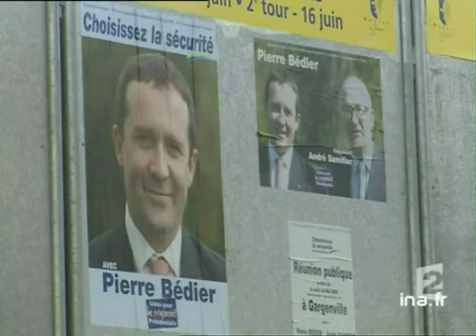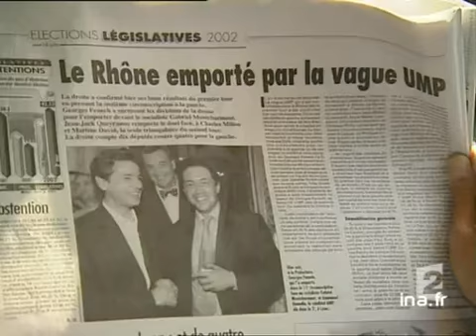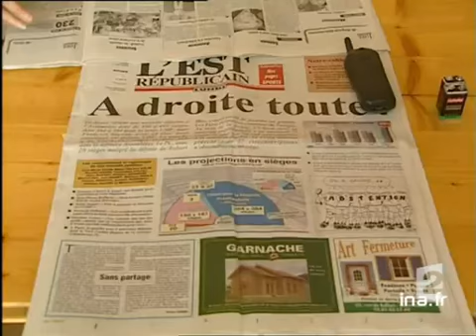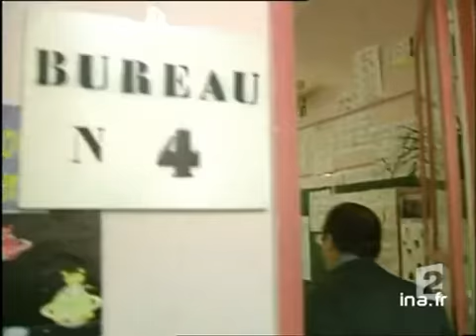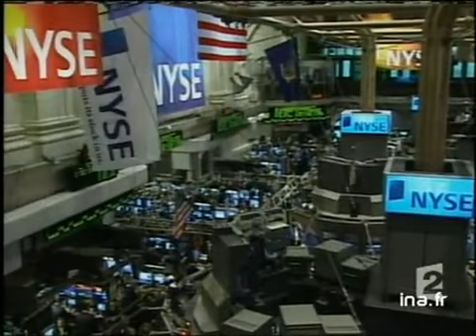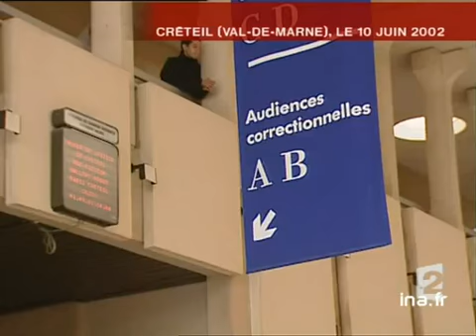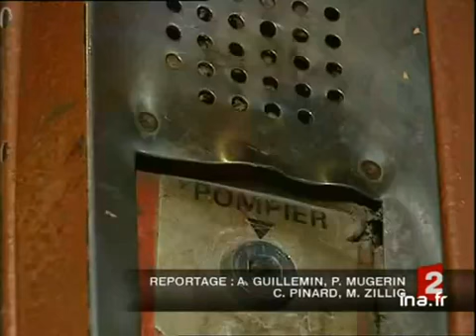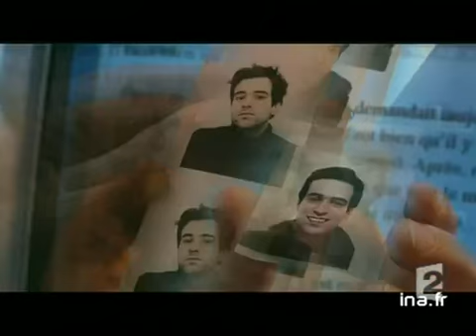20 heures le journal : [émission du 17 Juin 2002]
17 juin 2002
1. [Plateau début]

2. [Nouveau gouvernement Raffarin]
Reportage consacré à la présentation des nouveaux membres du second gouvernement Raffarin, parmi lesquels Nicole FONTAINE, Noelle LENOIR, Pierre-André WILTZER, et Claudie  HAIGNERE, nommée au ministère de la Recherche et aux nouvelles technologies [...]

3. [Plateau lancement : portrait de Claudie Haignere]

4. [Portrait de Claudie Haignere]
Reportage consacré à la nomination de la spationaute Claudie Haigneré au ministère de la Recherche et aux nouvelles technologies.
Sur la base d'images d'archives le sujet dresse le profil de la nouvelle ministre.

5. [Plateau extérieur : dîner de l'UMP à la Maison de la Chimie]
En duplex de la Maison de la Chimie à Paris, Véronique SAINT-OLIVE commente l'arrivée de certains députés UMP au dîner organisé par le premier ministre Jean-Pierre Raffarin, sur la base d'images factuelles.

6. [Plateau brèves : politique intérieure]
à 20:07:16:00 - 00:00:47:00. - France 2
Succession de deux brèves.

7. [Portrait d'Emmanuel Hamelin, nouveau député de Lyon]
à 20:08:03:00 - 00:01:41:00. - France 2
Reportage. Portrait d'Emmanuel Hamelin, nouveau député de Lyon.
Le sujet intègre ses réactions suite à son élection et un commentaire sur images factuelles.

8. [Plateau brèves]
à 20:09:44:00 - 00:01:10:00. - France 2
Succession de trois brèves.

9. [Défaite de Martine Aubry]
Reportage consacré à la défaite de Martine Aubry à Lille.
Commentaire sur images factuelles en alternance avec les interviews de militants PS, de Martine Aubry et de Sébastien Huygue.

10. [Plateau lancement : Robert Hue battu]

11. [Robert Hue battu]
Reportage consacré à la défaite de Robert Hue à Argenteuil.
Commentaire sur images factuelles décrivant le choc provoqué par ce résulat. Le montage intègre les propos d'une militante, un micro-trottoir d'habitants de la ville ainsi que les [...]

12. [Plateau lancement : Dominique Voynet et les Verts]

13. [Dominique Voynet et les Verts]
Reportage consacré à la défaite de la secrétaire nationale des Verts, Dominique Voynet à Dôle dans le Jura.
Commentaire sur images d'illustration ponctué d'interviews de Dominique Voynet et de Noël Mamère.

14. [Plateau brève :Jean-Pierre Chevènement battu]
Commentaire sur images factuelles de la défaite de Jean-Pierre Chevènement à Belfort.

15. [Jean-Pierre Chevènement]
Déclaration de Jean-Pierre Chevènement à la suite de sa défaite à Belfort.

16. [Plateau brèves]
à 20:16:52:00 - 00:00:53:00

17. [Echec du Front National]
Reportage consacré à la défaite du FN qui ne compte plus aucun député à l'Assemblée Nationale.
Commentaire sur images d'illustration ponctué des interviews de Jean-Marie Le Pen et de Jacques Bompart, maire d'Orange.

18. [Plateau lancement : rétrospective des 2 derniers mois pour Jacques Chirac]

19. [Rétrospective des 2 derniers mois pour Jacques Chirac]
Commentaire sur images d'archives des deux derniers mois riches des élections présidentielle et législatives vécus par Jacques Chirac.

20. [Plateau lancement : record de chaleur à Clermont-Ferrand]

21. [Record de chaleur à Clermont-Ferrand]
à 20:22:01:00 - 00:01:28:00. - France 2
Reportage consacré au record de chaleur à Clermond-Ferrand.
Sur la base d'images factuelles ponctué d'un micro-trottoir des habitants de la ville et de plusieurs interviews dont celle d'un docteur donnant des conseils pour ne pas souffrir de cette [...]

22. [Plateau lancement : les raisons de la canicule qui touche la France]

23. [les raisons de la canicule qui touche la France]
Reportage consacré à la chaleur estivale qui a envahie la France.
Sur la base d'images factuelles ponctué d'interviews d'une femme et de Michel Daloz expliquant pourquoi il fait si chaud.

24. [Plateau : brèves]
à 20:25:17:00 - 00:00:57:00

25. [Construction d'un mur à Jérusalem]
Reportage consacré à la construction d'un mur  par l'armée israélienne pour encercler une partie de la Cisjordanie, à Jérusalem pour lutter contre l'infiltration des terroristes.